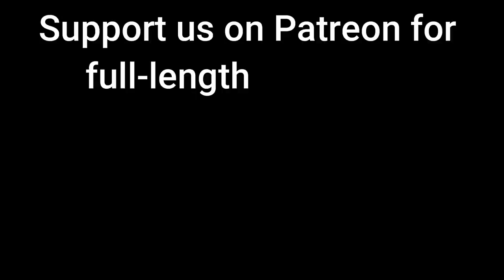Aim For The Bushes! *THE OTHER GUYS* Her First Time Watching!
This is Kacee's first time watching reaction to the movie "The Other Guys (2010)."  Unlike their heroic counterparts on the force, desk-bound NYPD detectives Gamble (Will Ferrell) and Hoitz (Mark Wahlberg) garner no headlines as they work day to day. Gamble relishes his job as a paper pusher, but Hoitz is itching to get back on the street and make a name for himself. When a seemingly minor case turns out to be a big deal, the two cops get the opportunity to finally prove to their comrades that they have the right stuff.

This video is for commentary and criticism only and is not a replacement for watching the original release of The Other Guys which is available to watch